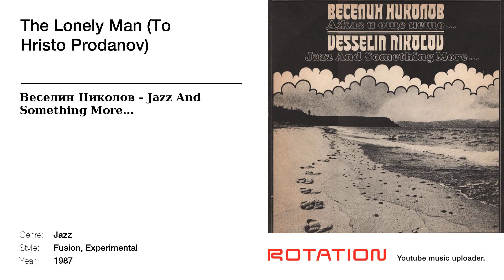Веселин Николов - The Lonely Man (To Hristo Prodanov)